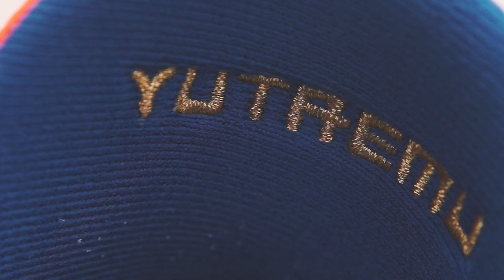【バッシュ紹介 | シグネチャーモデル】 NIKE Zoom Freak 1【茨城ロボッツ | 髙橋 祐二】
Bリーガーによるバッシュ紹介企画！

茨城ロボッツ 髙橋 祐二選手がNBAミルウォーキーバックス ヤニス・アデトクンボの初シグネチャーモデル「ナイキ Zoom Freak 1」をレビュー！

大学の後輩との心温まるエピソードにも注目！

■茨城ロボッツ | 全試合配信
~ソフトバンク・ワイモバイルのお客様はお客様は追加料金無しで見放題！~

アダストリアみとアリーナへのアクセス方法